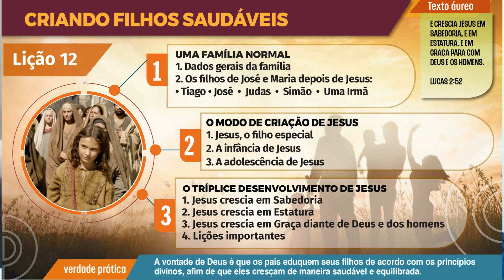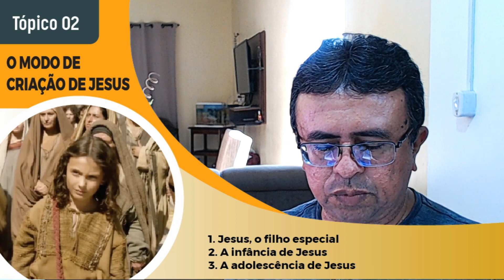ADULTOS - LICAO 12 Criando filhos saudáveis. Revistas CPAD 2º trimestre de 2023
A família de Jesus como modelo de uma família exemplar.